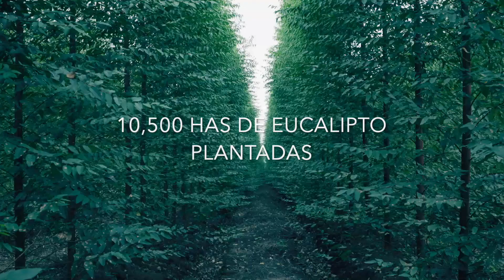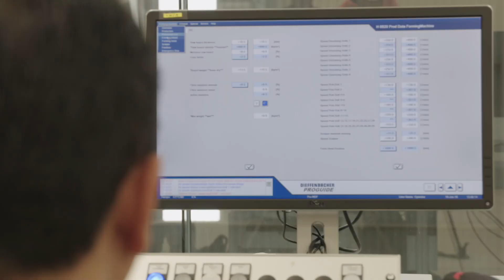La magia de lo que hacemos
Gracias a todos los que son parte de "la magia de lo que hacemos"